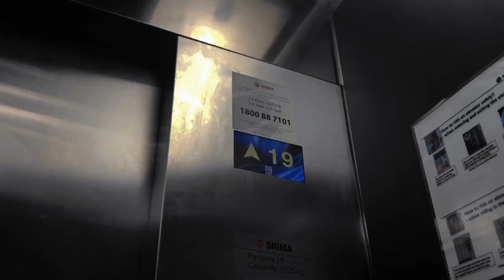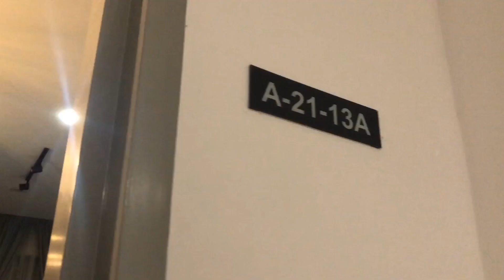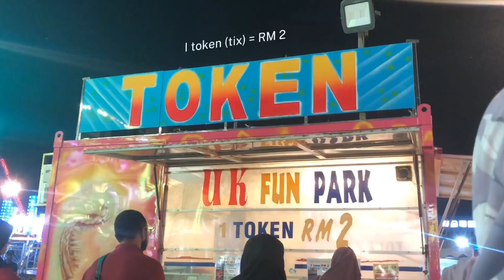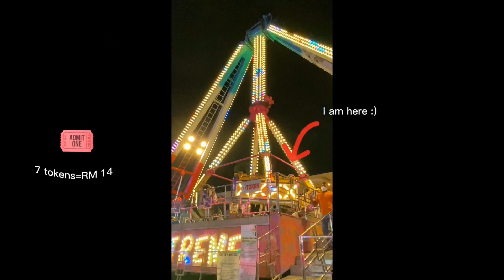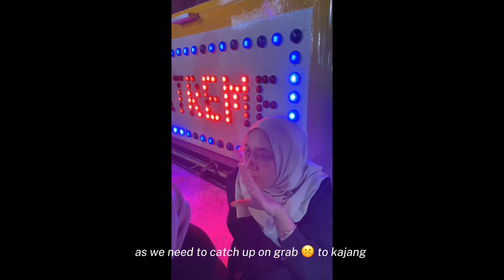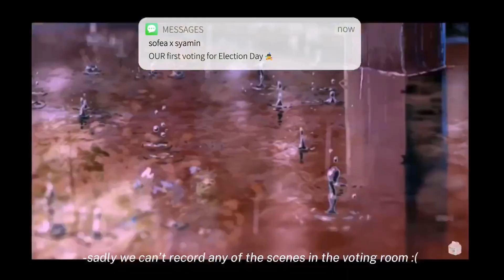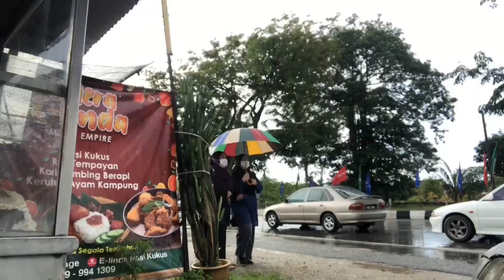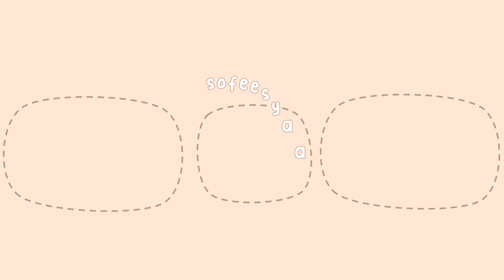i still have post-funfair depression🎢🎡🎠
"how i spent my midsem break 101" is the potential title i might put... from having my lovely family over for solid 2 days, to spend a whole day for 24/7 all the way from kajang to nilai and buckle up to home bus for election day! (i put my big girl pants on, excuse me while i go sob in the corner), i couldnt ask for a better way for it to be :) im content.

year 2: sem 3

i might late for the video but anyways its ready to serve hehe.
how can i cure the breakup blues :(

0:00 penthouse
0:55 syam's degree
3:24 dubuyo
3:59 arcade
4:33 funpark nilai, N9
13:09 home sweet home
14:40 thanos curse

˚୨୧⋆｡˚ ⋆degree life ...
freshman ---
junior
senior

woah, youre down here haha.